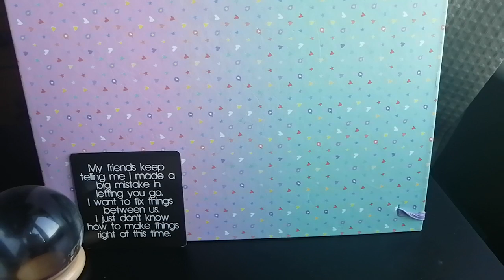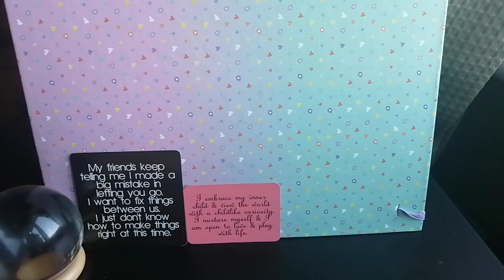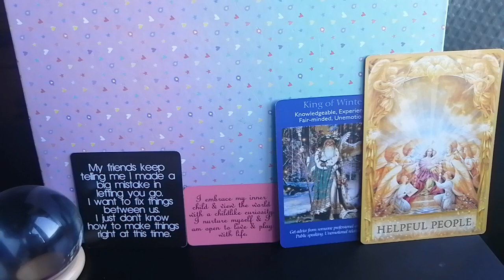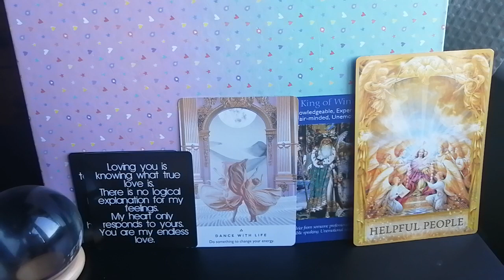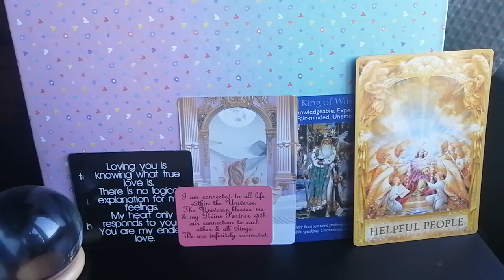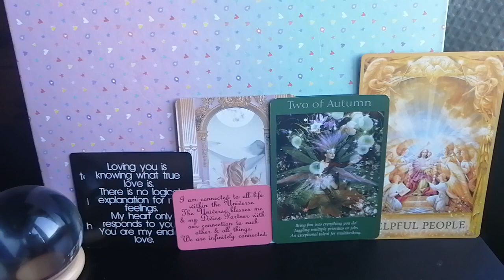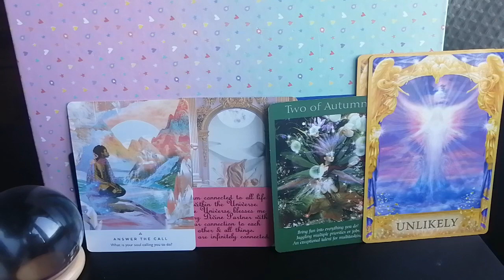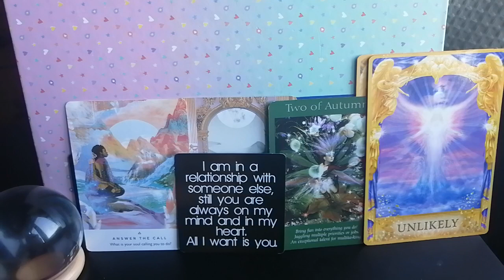A Well Thought out Move 💭Divine Masculine Channelled Twin Flame Message Reading DM to DF